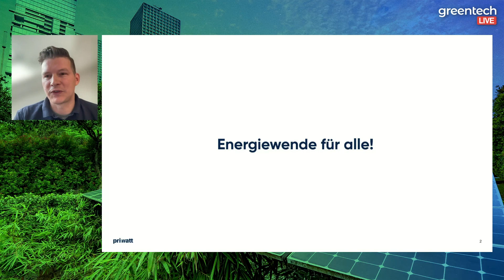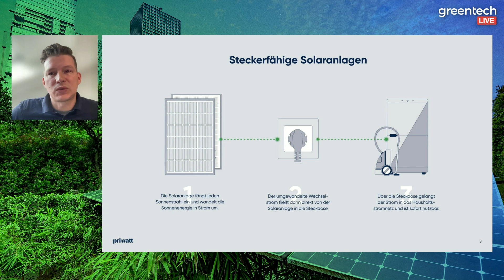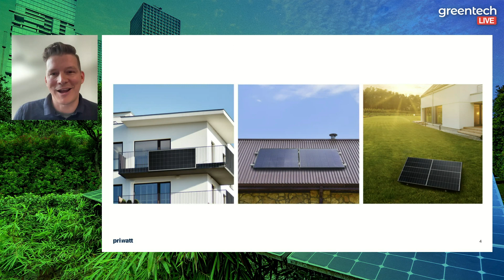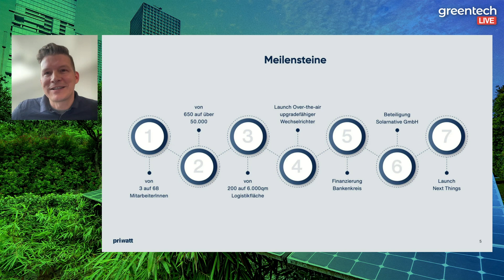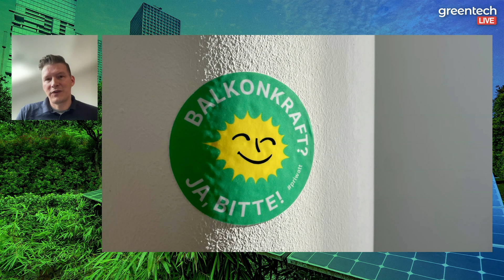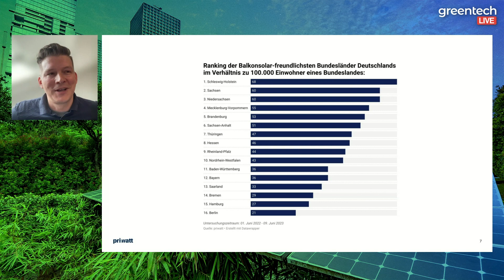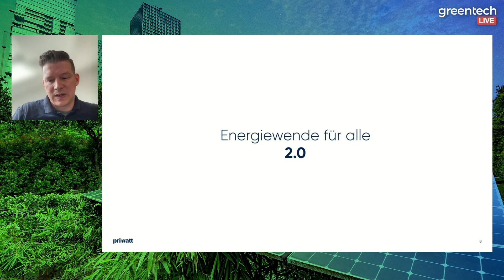Kay Theuer, priwatt | Greentech.LIVE Special x Impact Hub Stuttgart 2023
Um was geht es? Balkonkraft - Ja, bitte! Nachhaltige Energie, günstig für alle mit steckerfähigen Mini-Solaranlagen zum Selbstinstallieren.

Ende September, 26 Grad in Deutschland - der Klimawandel zeigt sich mit unherbstlichen Temperaturen. Die Energiewende für alle ist dringend nötig. Kay Theuer von Priwatt hat mit seinem Team das klassische Balkonkraftwerk weiterentwickelt und die steckerfähigen Solaranlagen massentauglich gemacht.

Das Startup aus Leipzig stellt Balkonmodule-Komplettsets zusammen und vertreibt diese. Das Beste daran: mit einem einfachen Stecker lassen sich die PV-Anlagen ganz leicht an das Stromnetz anschließen.

Ein grüner Stromerzeuger für daheim, und das Ganze auch noch bestens durchdacht, bietet nicht nur für das Eigenheim einen großen Vorteil.